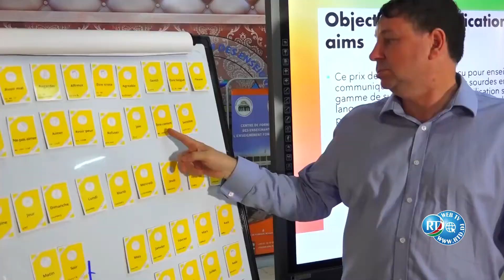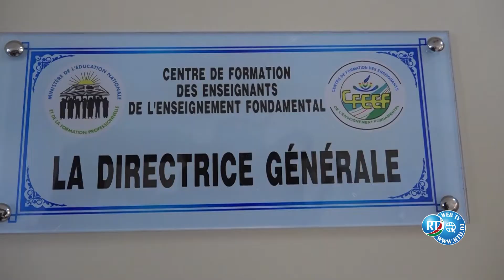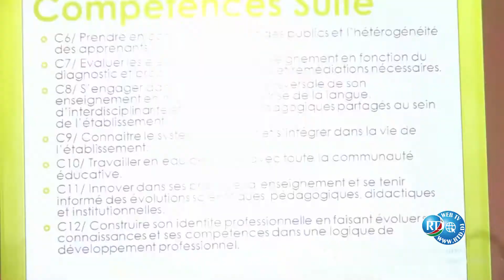RTD : Aqooni Waa Iftiin 30/10/2021